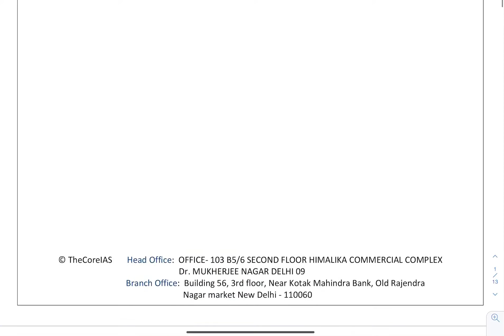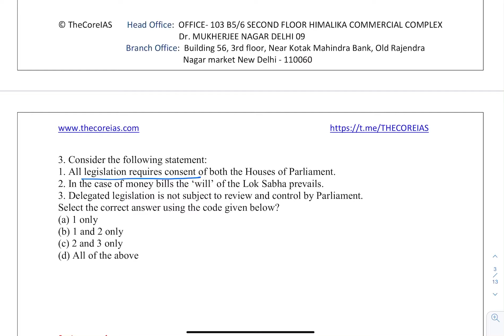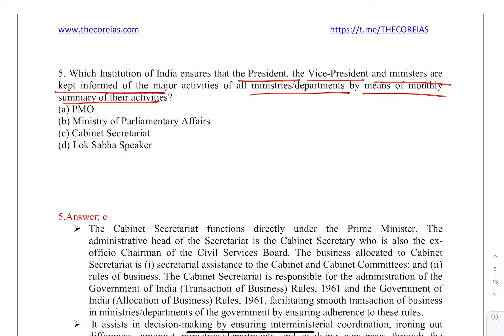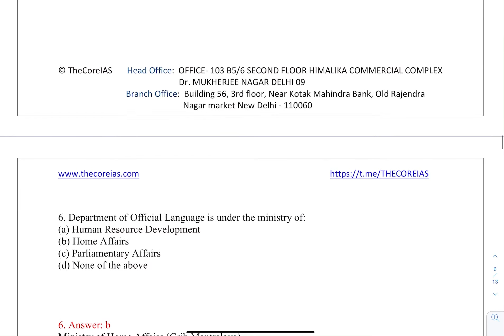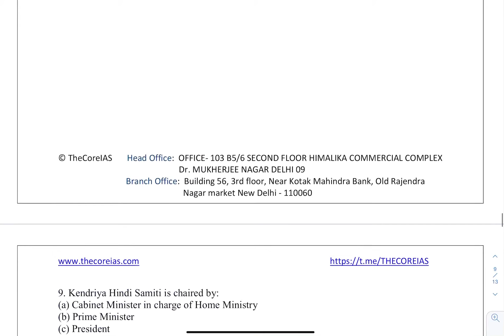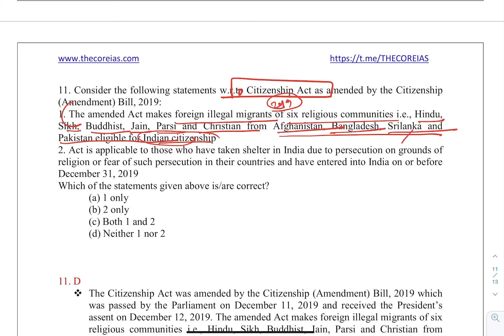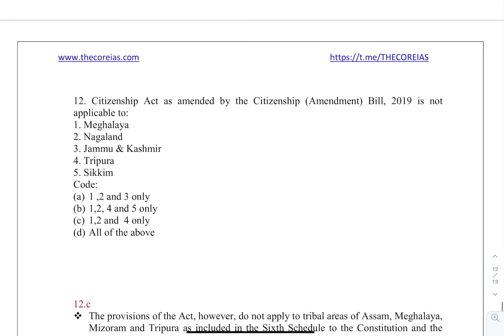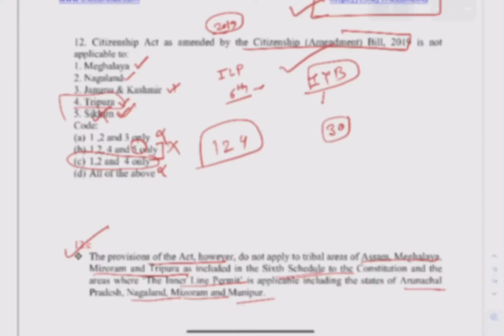India Year Book Chapter 3 POLITY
INDIA YEAR BOOK 2020 Through QUESTIONS
यह भारत 2020  पर आधरित प्रश्नो की श्रृंखला है जिसे हम प्रश्नों के माध्यम से पूर्ण करवाएंगे |
Daily 5 PM ये video chapter wise    आपको उपलब्ध होगे

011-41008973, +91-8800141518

Foundation Batch 4 May 2020

HindiLiterature Optional
Environment & Ecology
Current Affairs 2020
Economy module
What to read for UPSC Political Science (optional)
Political Science Answer WRITING New Batch
New Economy Batch Starting...